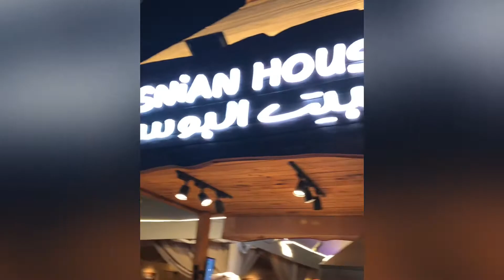Fun day | Global Village | Family | Nov 27, 2020 | Team Paraji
A family day at global village, celebrating daddy Jr Birthday. There are lots of activities that you can do inside global village and one of our favorite is to eat Bosnian Kebab and watch the stunt show.